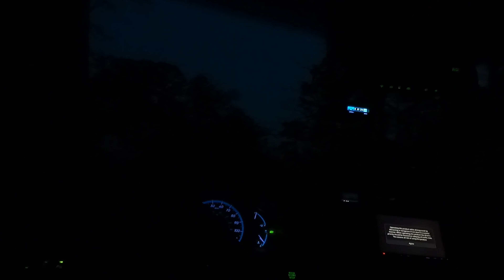Golf Course Pond Fishing!!!!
First time fishing for the year. Headed to my honey hole but unfortunately no luck. GOT SKUNKED!! Couldn’t believe it. Usually catch a ton here.

Drop down in the comments what bait I should try this early spring here!!!